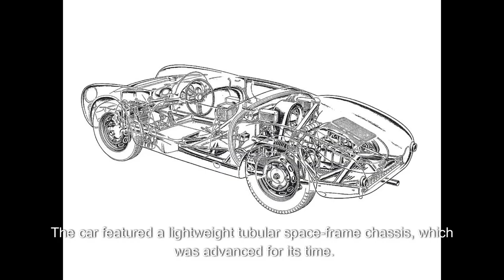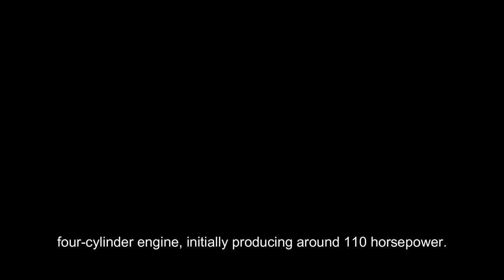EPISODE 12 : 550 spyder story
hello
welcome to today's EPISODE the story of the iconic Porsche 550 spyder.